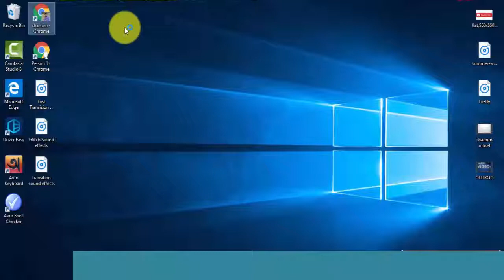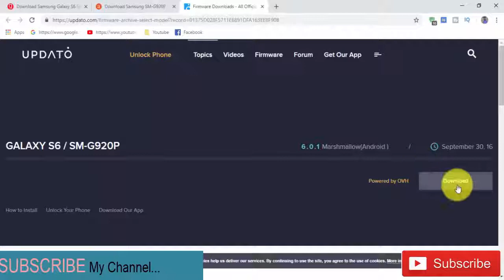Download Samsung Galaxy S6 SM-G920P Stock Rom ! Official Firmware Update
In this Website (gsmrom.net) we have managed to share the Original Samsung Stock Rom (firmware) for all the available Samsung Devices. we will give you a tutorial on how to update the firmware of your Samsung Galaxy S6 SM-G920P.

Required for this is:
- your Galaxy S6 SM-G920P, with at least 30 percent charge.